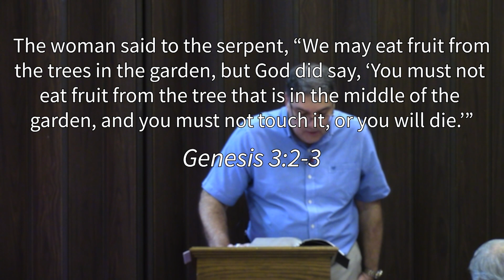The Schemes of Satan